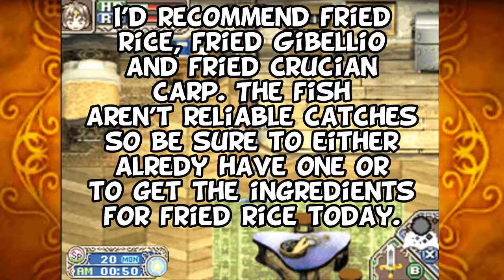Rune Factory: A Fantasy Harvest Moon Episode 12 - Spring Festival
After a short bit I get back to editing this fun series and man does it take longer than you'd think.